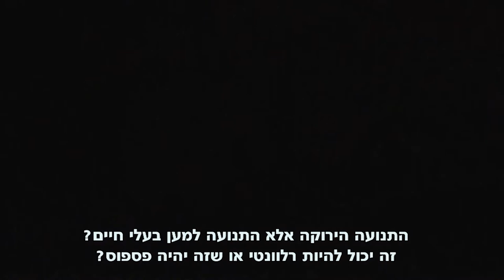פאנל פוליטיקה וטבעונות בקונגרס הטבעוני החמישי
אביב לביא, חברות הכנסת יעל כהן-פארן ותמר זנדברג, הילה קרן וגידי זאגא בפאנל על טבעונות ופוליטיקה בדיון סביב החשיבות וההשלכות של אקטיביזם במגרש הפוליטי.